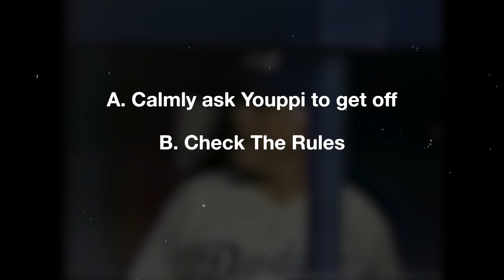The Most Legendary Beef in Baseball History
Tommy Lasorda vs Youppi -- who you got? In this video, we take a look back at the infamous 22 inning baseball game where we saw the first ever mascot ejection.